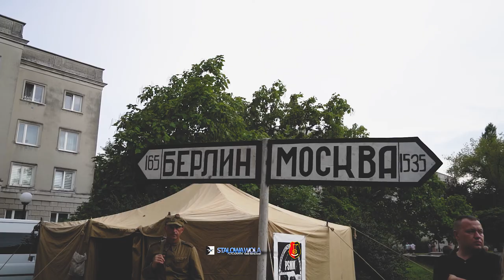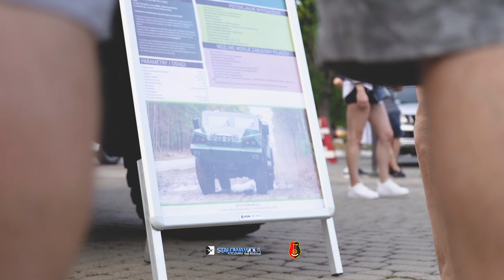Relacja Święto Wojska Polskiego 15.08.2022 STALOWA WOLA